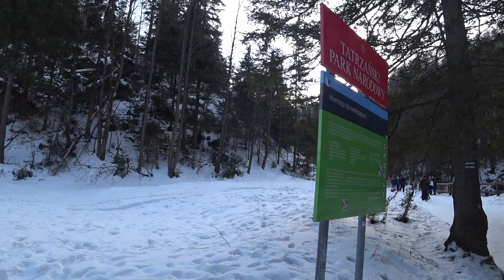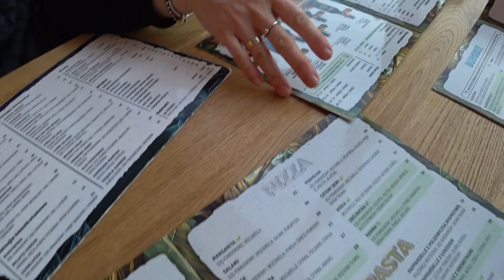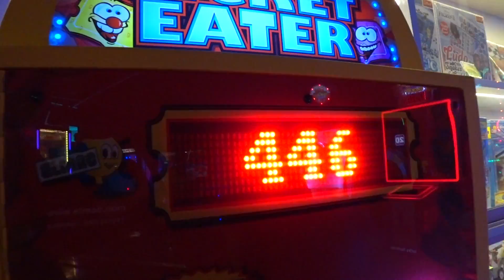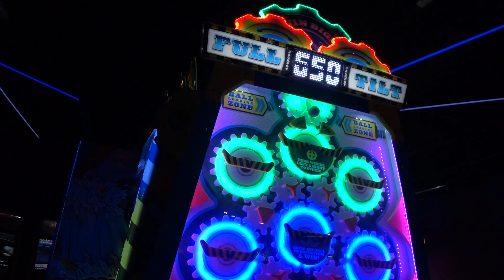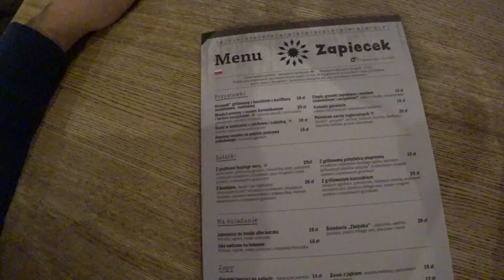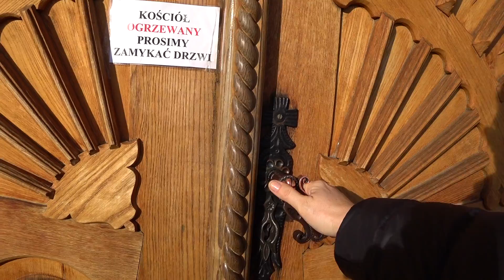Co robić 🤔 Ferie bez śniegu ❄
Dni w Zakopanem szybko mijają 😀 Jednak śniegu jak na lekarstwo  🌨 Co robić, gdy nie ma szans na zabawy ze śniegiem 🤔 Mamy kilka pomysłów 😘 Zostańcie z nami!  Oglądajcie  do końca dzisiejszy vlog 😃

❤️ Adres do wysyłki:
41-500 Chorzów